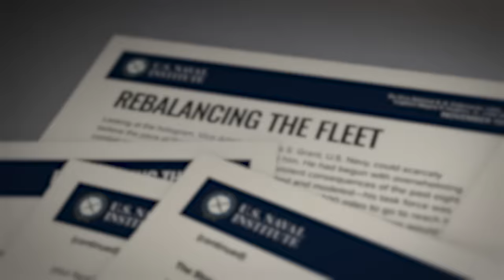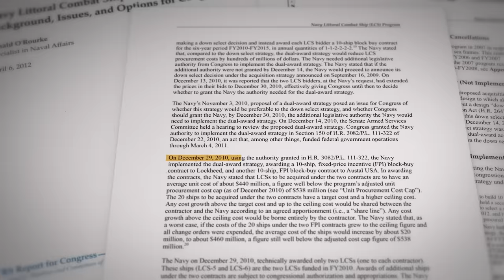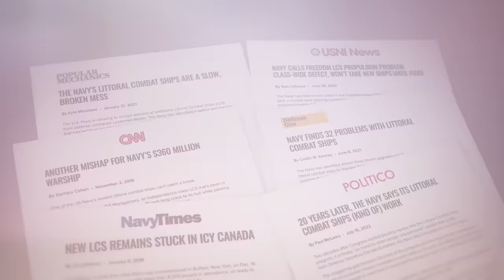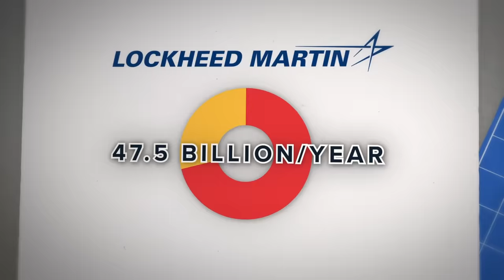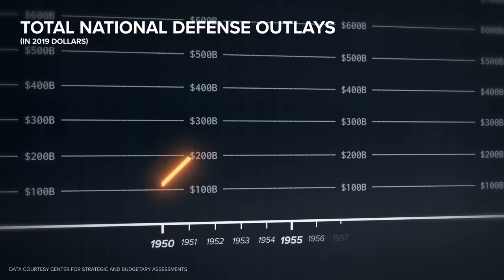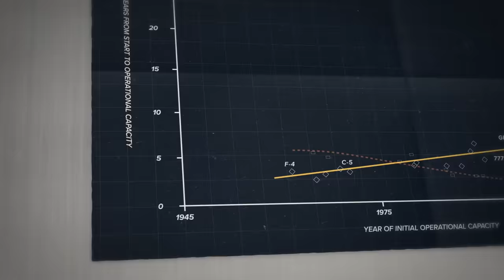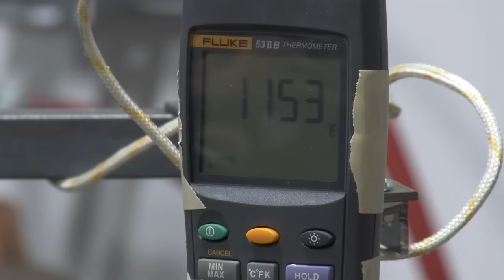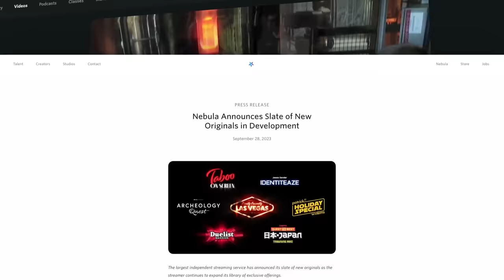Why the US Military Costs so Much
Animation led by Max Moser